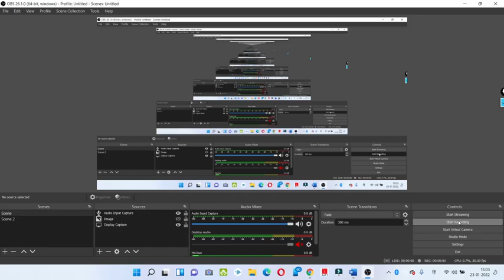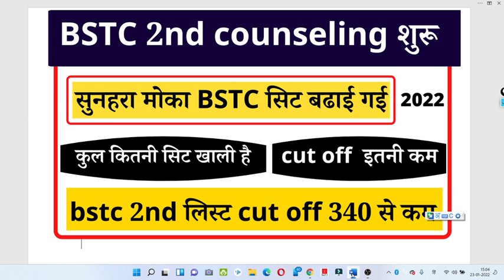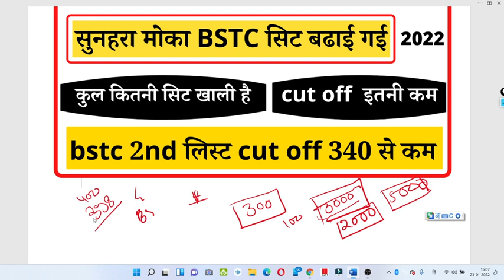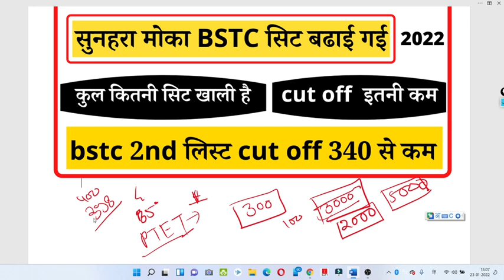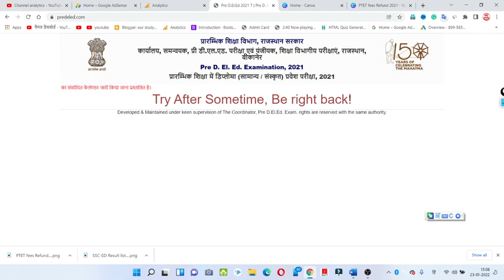बीएसटीसी सेकंड लिस्ट जारी , bstc second list 2021, bstc second counselling, bstc 2nd list kab aayegi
Bstc Second List aayegi
Bstc Second List news,Bstc upwrod moment,Bstc Counselling keshe kare news 2021,Bstc Second List 2022,Bstc Counselling keshe kare 2022
BSTC upward movement result 2021

bstc ki 2nd list kab aayegi
bstc 2nd list cut off 2021
bstc 2 list college allotment 2021
bstc 2nd list 2021
bstc 2nd list kab aayegi 2021
bstc 2nd list cut off
bstc college list 2021 rajasthan
bstc college allotment 2021 kab hogi
bstc college list 2021
bstc 2nd cut off list 2021
bstc 2nd counselling cut off list 2021
bstc ki 2nd list kab aayegi 2021
bstc first list kab aayegi
bstc first list 2021
bstc 2nd list 2021 kab aayegi
bstc second List kab aayegi
bstc ki second list kab  aayegi
bstc 2nd collage allotment
BSTC 2nd fist cut off 2021 कब आयेगी
BSTC second list 2nd list
BSTC second list 2021
BSTC counselling 2nd fist 2021
BSTC ki 2nd fist kab aayegi
BSTC 2021 ki 2nd fist kab aayegi
bste ki 2nd fist kab aayegi 2021
bste ki 2021
बीएसटीसी की सैकंड लिस्ट कब आयेगी
बीएसटीसी सैकंड लिस्ट 2021
बीएसटीसी की दूसरी लिस्ट कब आयेगी
bstc second counsetting 2021
BSTC 2nd Counselling 2021 collage allotment
BSTC ki second collage allotment
BSTC second counselling 2021
bste 2nd counselling 2021